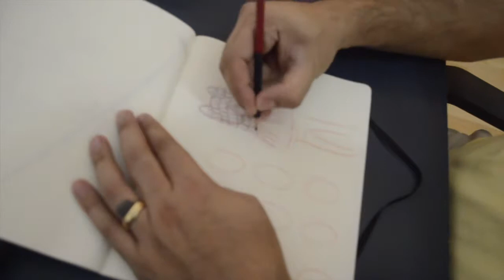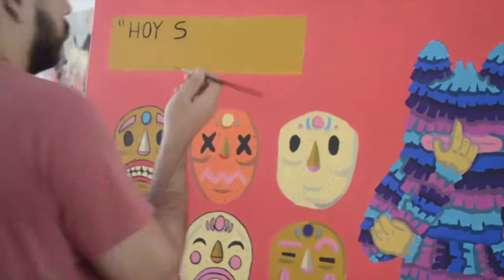Manuel Sáenz- Proceso Creativo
Como ElArteNoPara hoy les mostráremos el proceso creativo de Manuel Sáenz, artista que próximamente expondrá y venderá su obra en la galería